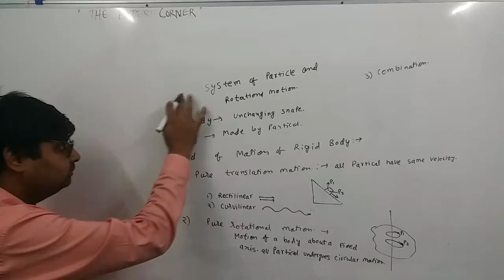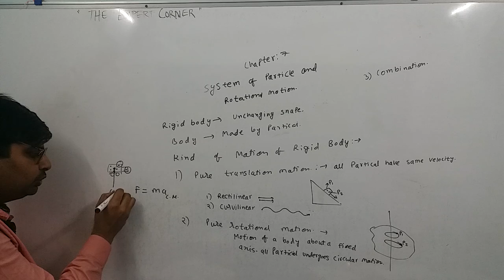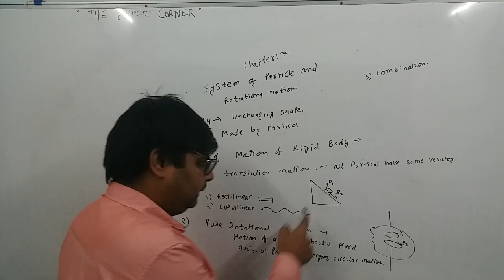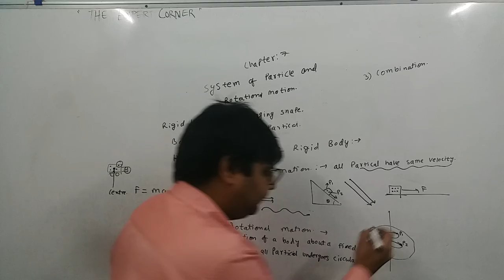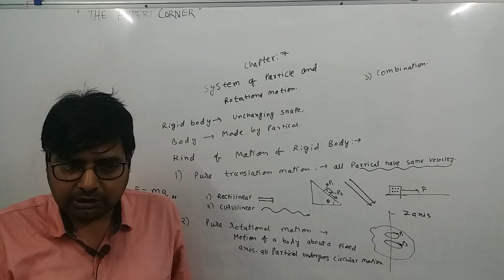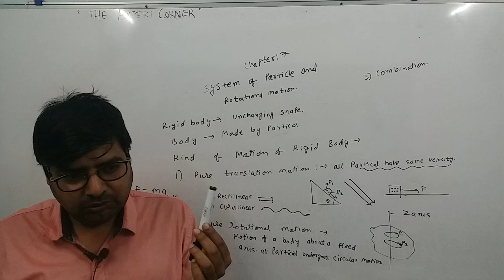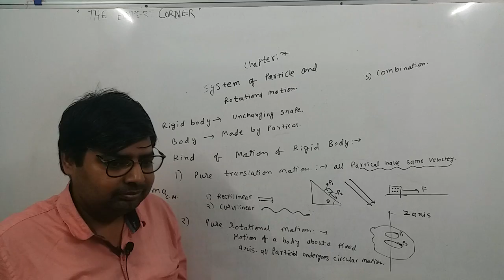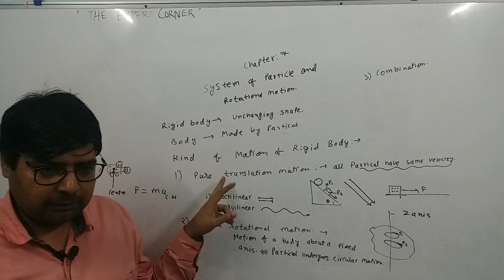28 October 2021